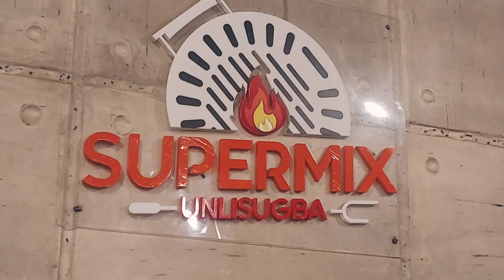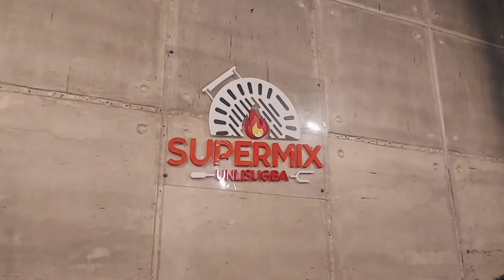Experience "Unli Sugba" @ SUPERMIX | local restaurant | FoodPorn w/ lifeofshare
sulayi and  "Unli Sugba" sa SUPERMIX , located at Ozamiz City ... ARAT NA!

Hello everyone!
So first time nako ning mag- samgyeopsal sa tinood na restaurant! and yes! 100% happy and satisfied!.. though nagpangita ko sa cheese ug shrimp paste kay mao jud na ang mo-compliment sa girlled meat (own preference), but overall nice ang experience! super!

see ya around sunflowers!

camera/editor
samsung 42 5G